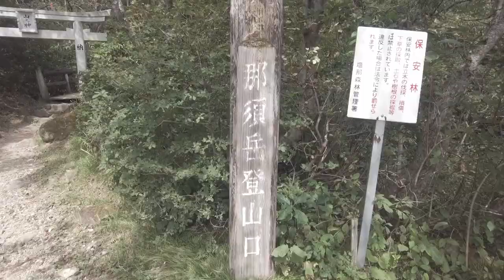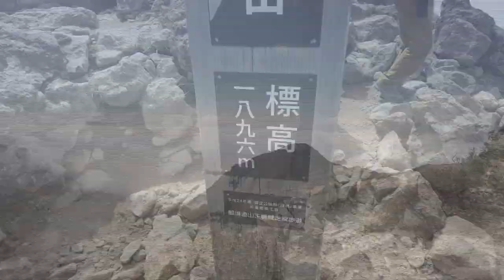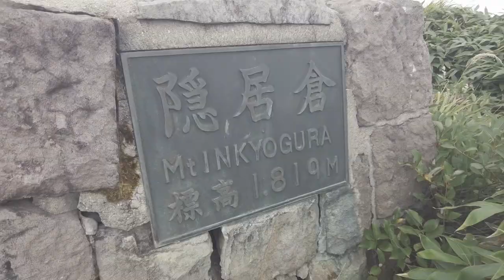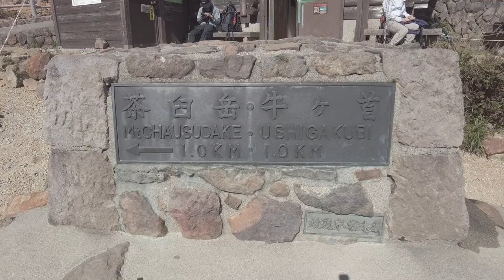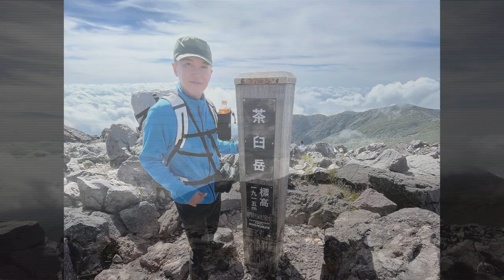【金子貴俊】那須連山縦走＆野天風呂 朝日岳〜三本槍岳〜煙草屋旅館〜茶臼岳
先日、お邪魔した栃木県、那須連山縦走！
山をたっぷり感じてもらえるようにほぼ私目線で撮影しました。
一緒に登っているような？自分で登っているような気分を味わって頂けたらと思います。
お邪魔した時は、まだ紅葉が始まりかけでしたが、これからとんでもなく綺麗な景色が観れると思うので紅葉シーズンに是非おすすめです。
また、今回泊まった煙草屋旅館さんは山小屋で入れる露天風呂としてはとても貴重な特別な場所だと思います。ご主人のホスピタリティには感動しました。歩いて行かないと入れない温泉は
温度も丁度良く、露天風呂の景色、泉質は最高です。また、内湯は露天と違う泉質で、内湯の雰囲気も趣があり、とても心地よかったです。
少しでも今回の参考の魅力が伝わる事を祈りつつ、楽しんでいただけたら幸いです。